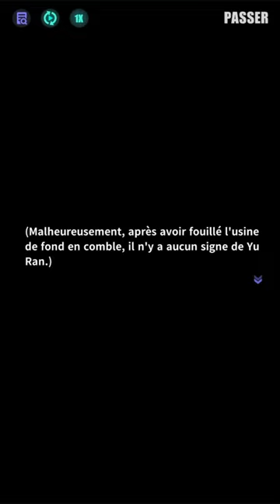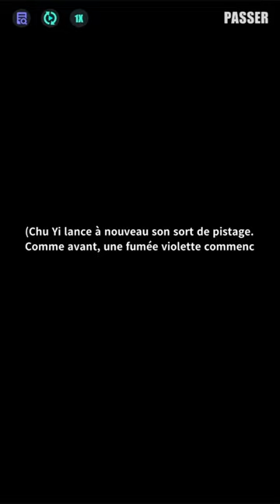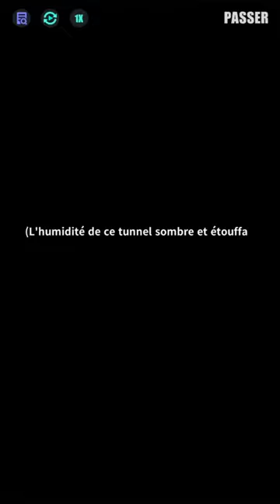「Objets de foi」Un train de retard（Acte 2）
Guidés par les directives mystiques de Chu Yu, Su Jue et son équipe se lancent vers les Falaises Outremer. Là-bas, ils font une découverte saisissante : une usine pharmaceutique clandestine, dissimulée à la vue de tous. Cependant, leur arrivée n'est pas passée inaperçue, car ils se retrouvent face à une équipe de sécurité qui semble tout aussi surprise que eux.